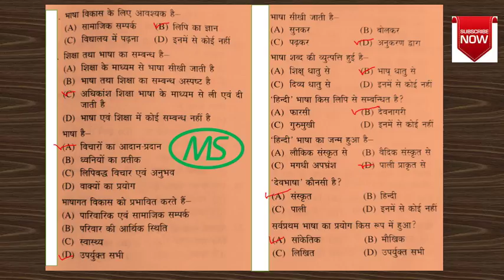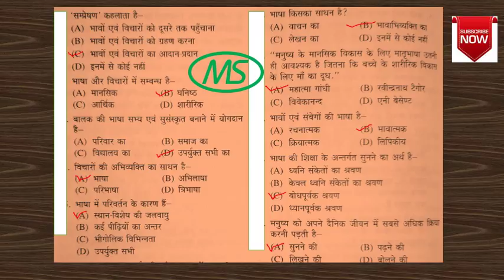UP-TET&CTET हिन्दी शिक्षाशास्त्र के महत्वपूर्ण प्रश्न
इसी तरह का  प्रश्न आएगा.